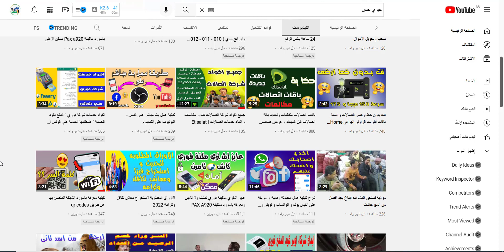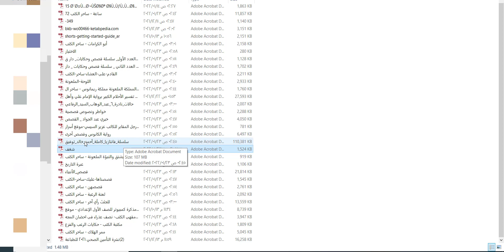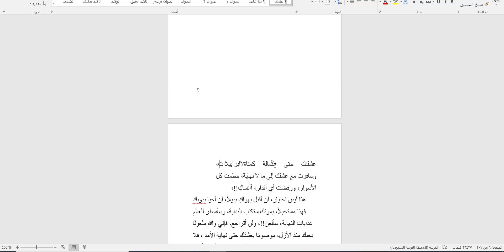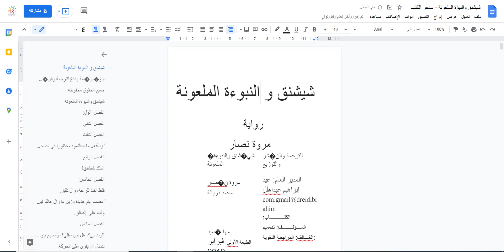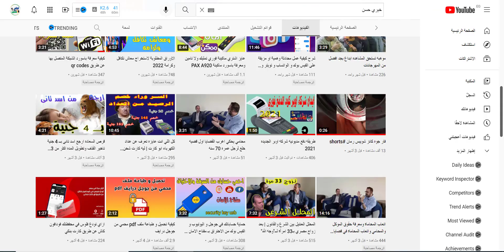كيفية تحويل ملف pdf الى word والتعديل عليها بنفس التنسيق اون لاين بدون اخطاء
شرح تحويل pdf الى word يدعم العربية و كيفية تحويل ملف pdf الى word والتعديل عليها بنفس التنسيق اون لاين بدون اخطاء وفى شرح اليوم كيف يتم تحويل ملف pdf الى word والتعديل عليها بنفس التنسيق مجانا بدون برامج و تحويل pdf عربي إلى word بنسبة 100 فى 100 بدون اخطاء من خلال اوفيس 2016 و جوجل درايف بطريقة سهولة.
لو عجبكم الفيديو .. متنسوش .. تعملو لايك وشير .. ومينشن لاصحابكم 😍 وساعدونى في نشره ► ❶ Like ✔ ❷ Coment ✔  Share ✔ ► اشترك في القناة ولا تنسي تفعيل "الجرس" ليصلك كل جديد وحصرى  تحياتى شعبان عمر
 ▬▬▬▬▬ஜ۩۞۩ஜ▬▬▬▬▬
ارخص انتساب قى الكون 5 جنيه للاستفادة من المزايا:
ــــــــــــــــــــــــــــــــــــــــــــــــــــــــــــــ

▬▬▬▬▬ஜ۩۞۩ஜ▬▬▬▬▬
موقع ابو عمر نيوز
▬▬▬▬▬ஜ۩۞۩ஜ▬▬▬▬▬